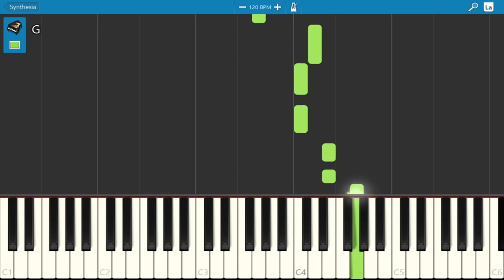Aprenda no Piano ou Teclado | Parabéns à Você - Mildred, Patty e Berta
Aprenda como Tocar ao Piano a música Parabéns à você de Mildred Jane e Patty Smith Hill, com a versão brasileira de Berta Celeste Homem de Melo.